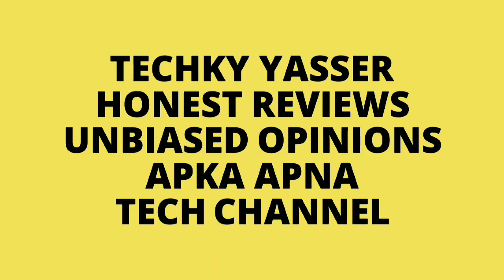Samsung Galaxy A9 - 4 Camera Better Then One Plus 6T??🤔🤔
Hello Guys Aj Ki Iss Video Mei Meine Apko Newly Launched Samsung Galaxy A9 Ke Baare Mei Saari Chize Bataya Hu Price,Launh,Specs & Apne Opinions Apke Sath Share Kara Hu!!🔥🔥